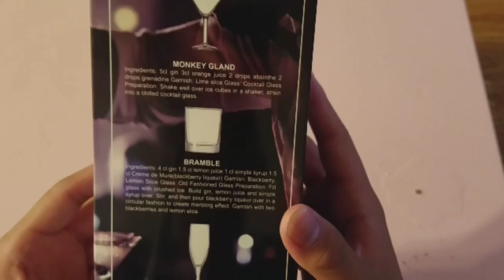Cocktail Shaker Unboxing